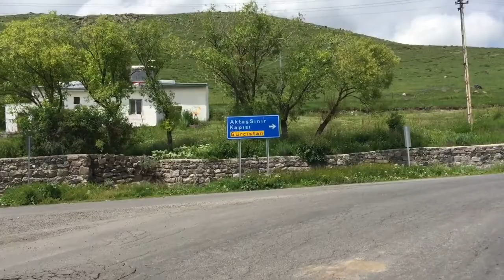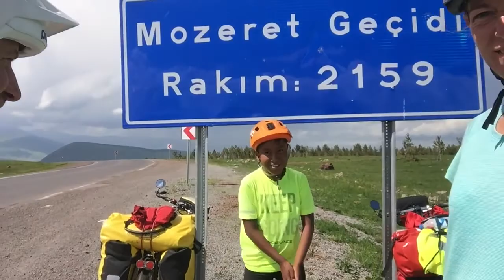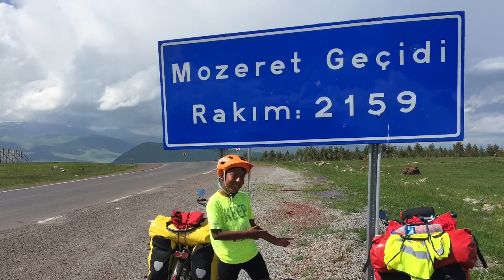Part 94 - Crossing the border to Georgia - World cycle tour - 2018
Tuesday 12th June.

Crossing the border to Georgia.

We left Cildir Lake and crossed the border into Georgia. That means that we have now cycled every kilometer of Turkey from west to east. A total distance of 2020 km.
Turkey has been a wonderful experience mainly due to its kind hospitable people. It also has great roads, interesting historical attractions, and amazing scenery. We have really enjoyed the 47 days we have spent in Turkey.
Today’s update includes the usual video blog for the day plus an extra looking back at Turkey video from a Touring Cyclists point of view.
Now we are camping just after the border in Georgia. Tomorrow we will head for the border of Armenia.
Yesterday we also passed 4000 km cycled since the start in Croatia.